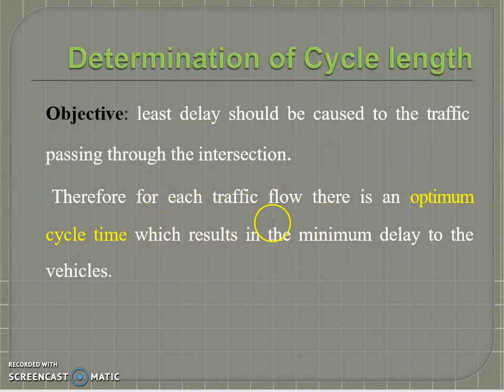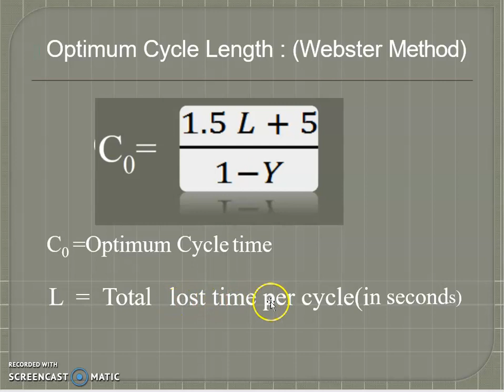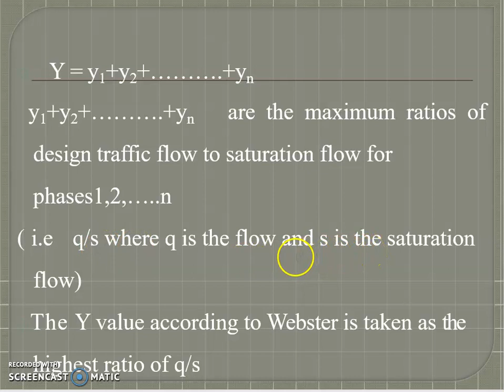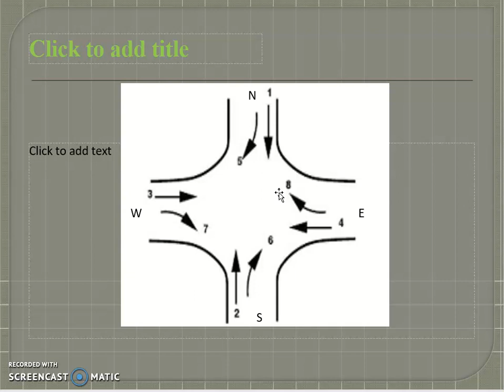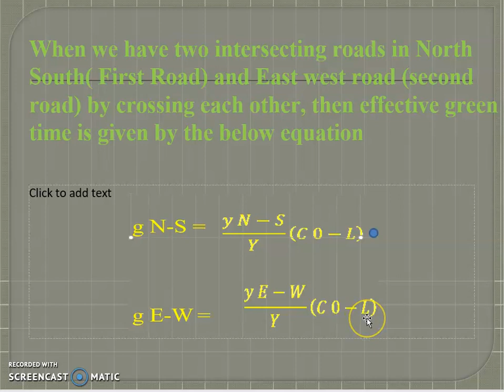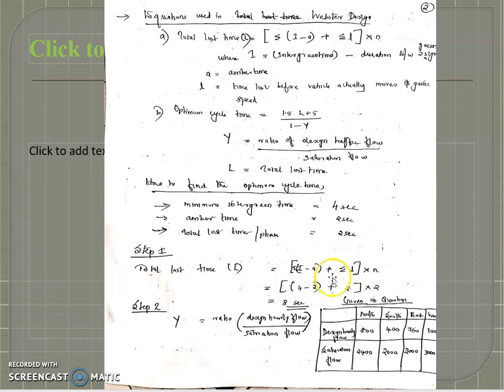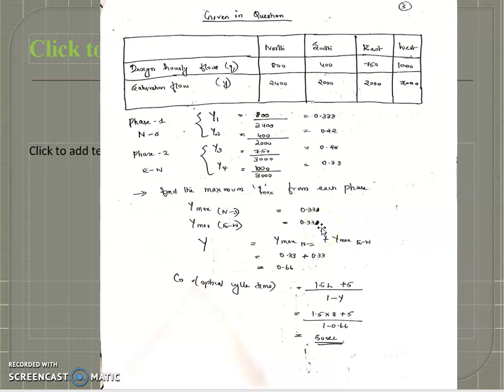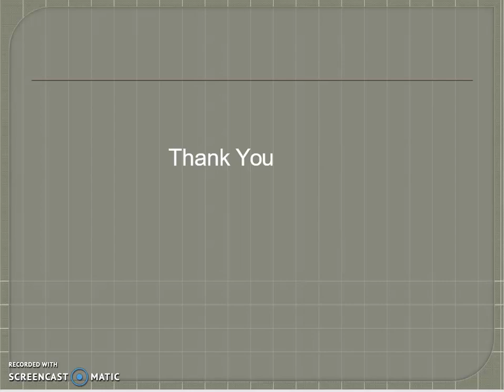CE 308 TRANSPORTATION ENGINEERING TRAFFIC SIGNAL DESIGN PART2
MODULE 5 WEBSTER TRAFFIC SIGNAL DESIGN CONT_DESIGN PROCEDURE_NUMERICAL